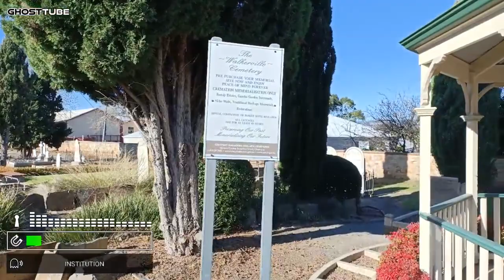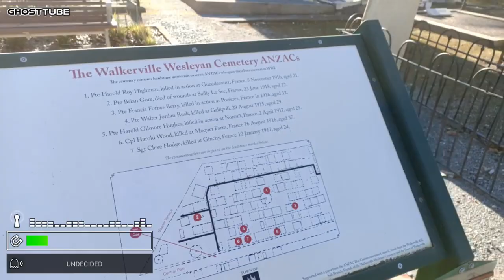Walkerville Wesleyan Cemetery SA@MAMysteryTours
Mark walks around the cemetery doing his video. When a woman comes up and tells him he is being "INTRUSIVE"

The Cemetery is a lovely place of solitude and provides within the 3,785 burials a picture of early local settler society and a social record of the activities of the local community. We have many prominent settlers interred plus many local pioneer tradesmen and women including shepherds, preachers, academics, saddle-makers, wheelwrights, boot makers etc.
The land for this cemetery was purchased on 8 May 1849 by the Trustees of the Walkerville Wesleyan Church for the sum of 12 pounds.
The first recorded burial was on 10 April 1850. Although the majority of burials were from the Wesleyan Church, there was a policy of allowing access to members of other denominations, so the cemetery presents a reflection of the earlier settler society of the district. Quite a number of headstones are German reflecting the many workers from Hanover area who came to South Australia to work.
In 1972, the control of the cemetery passed to the Walkerville Council which has overseen the preservation of the cemetery and the remaining records with the assistance of the Wesleyan Cemetery Advisory Committee.
The cemetery has 3,785 recorded burials having taken place, of which about two thirds are children – reflecting the unhygienic conditions in the years 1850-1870.